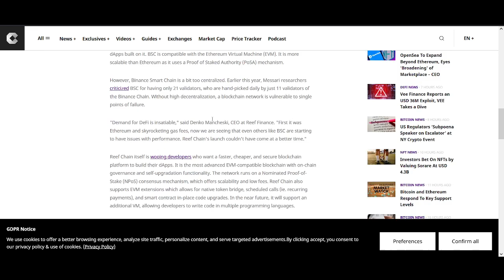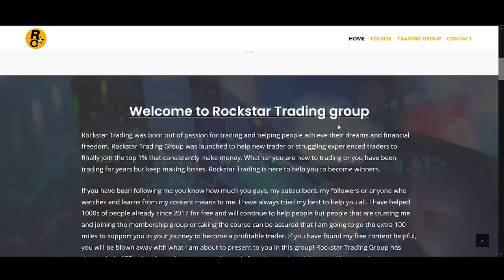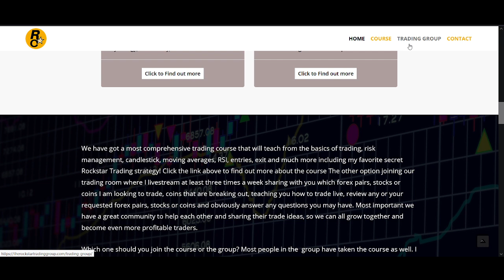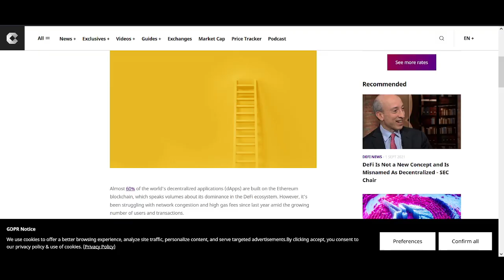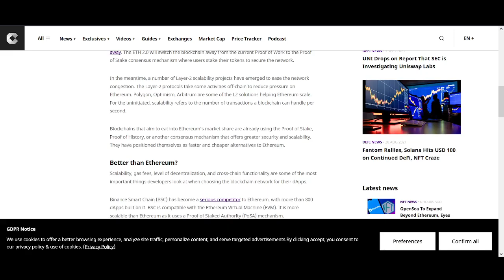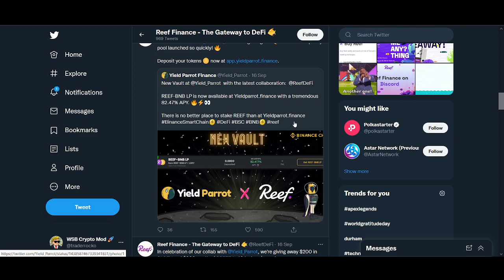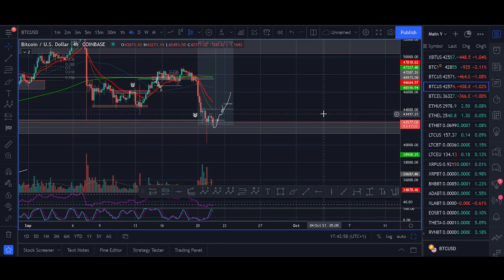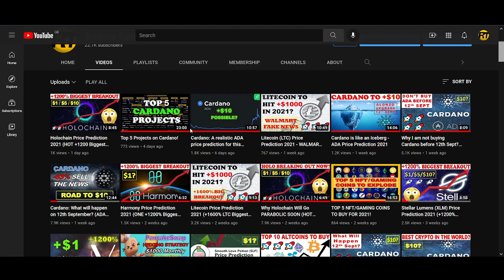Reef Finance Price Prediction 2021? (+1200% Biggest Breakout)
♥ BTC: 17isdB1axM3VB4w6kT4w53Kh7SHE24MeBv
♥ ETH: 0xb35c7a69c0f1aed0e017bf3f2e335868d82b01ef
♥ LTC: LayvBFb9dntcSsQrb8dKoWqd4B4mL8sooK

Regards,
Rocko